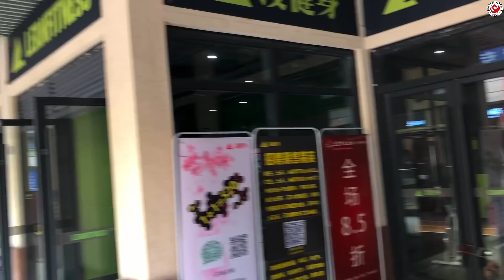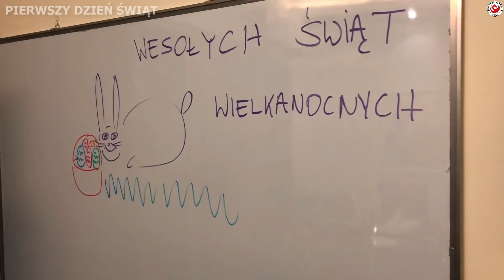Polak zawsze wierny tradycji - Chiny #307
Polonia w Chinach